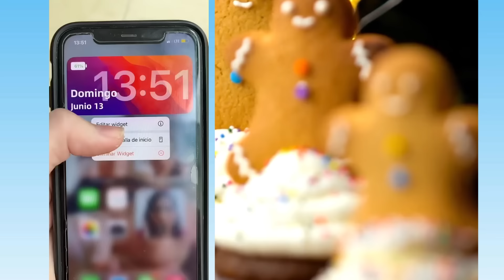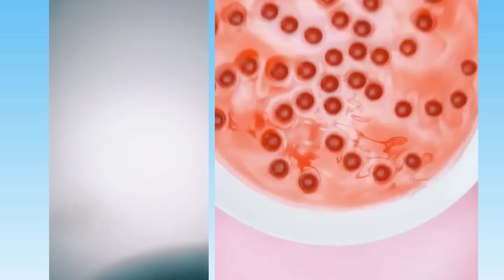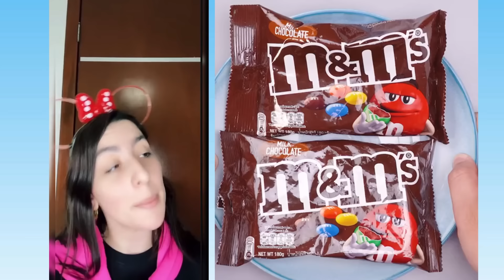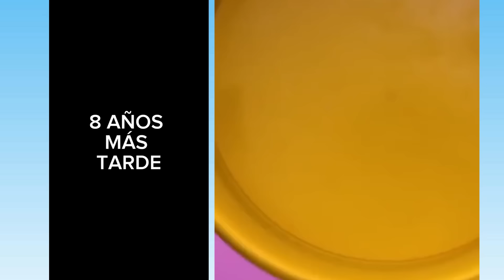1 hora De los Mejores Tiktoks de @Leidys Sotolongo @Rubén Tuesta 🤣 Storytime Con Pastel #215